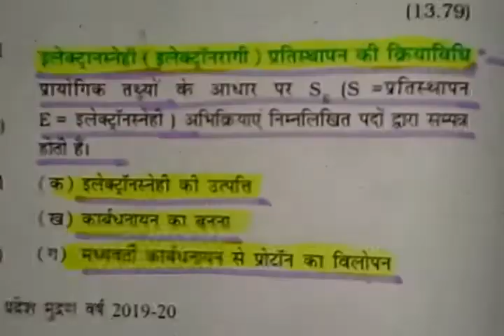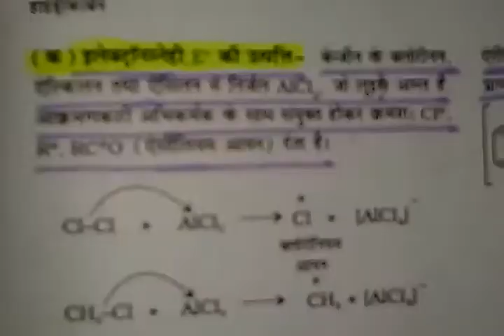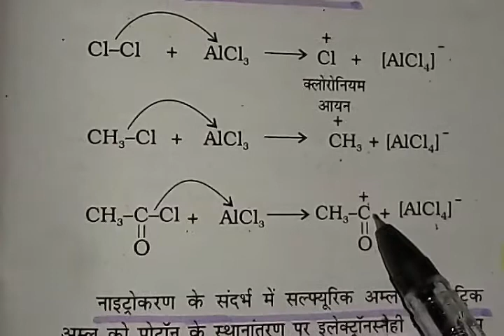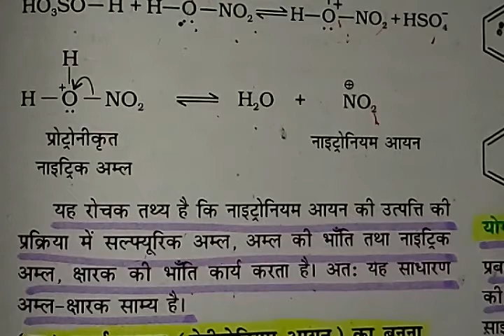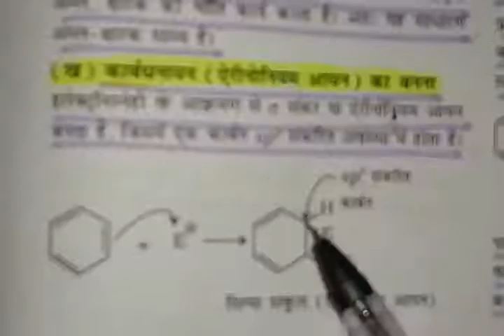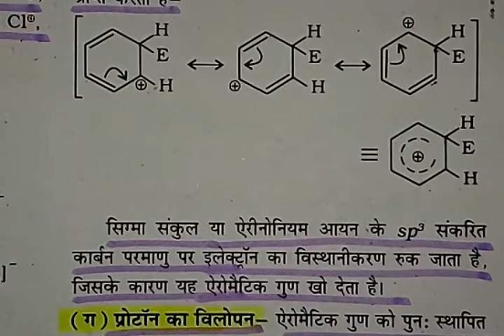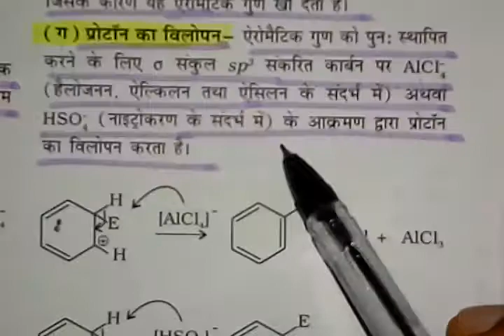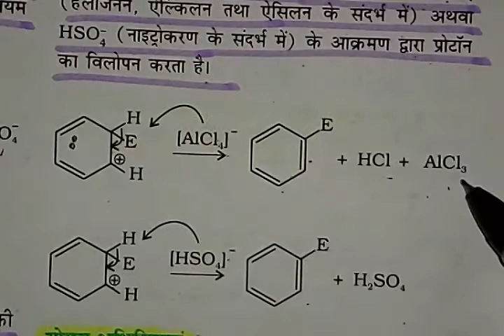इलेक्ट्रानस्नेही प्रतिस्थापन की क्रियाविधि-Mechanism of electrophilic substitution reactions-Part-34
इलेक्ट्रानस्नेही प्रतिस्थापन की क्रियाविधि-Mechanism of electrophilic substitution reactions-